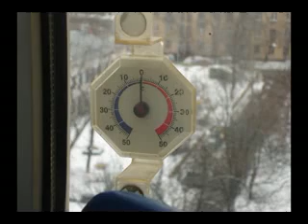Trip to Russia March 2006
My wife and I traveled to Russia in March of 2006 to see her cousins, aunt, and father. Her father came up from Poti, Georgia to see us. This is a short video essay of the trip set to Alla Pugachova's "Beli Sneg" or "White Snow."